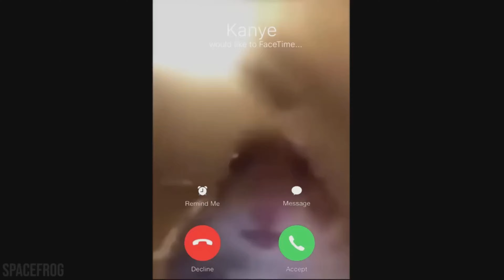Lies Of P But I’m Starting To Understand How The Game Works…